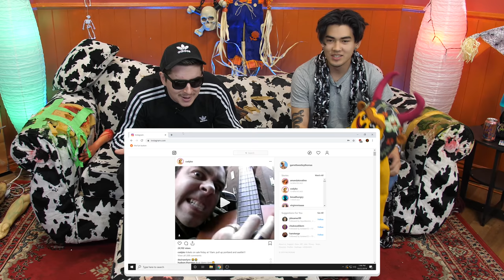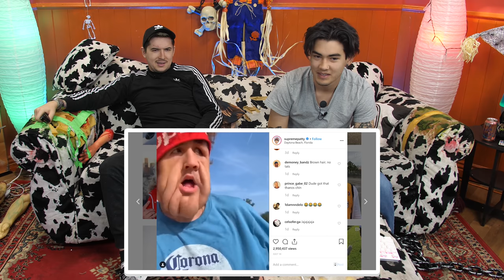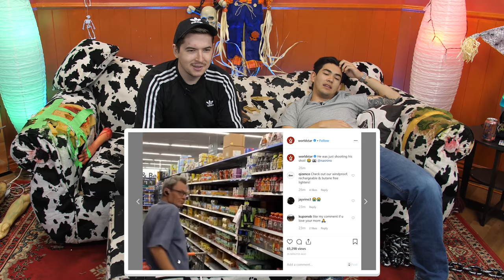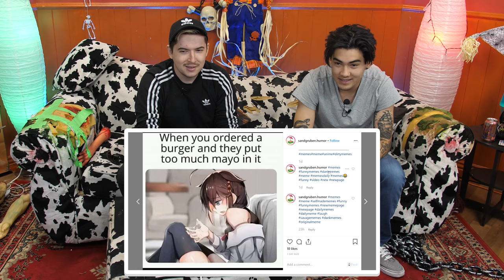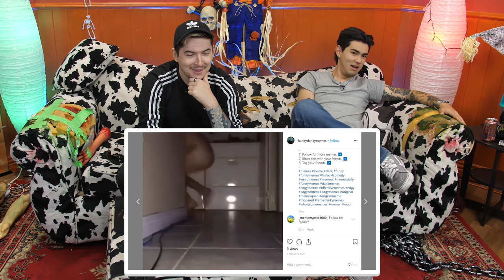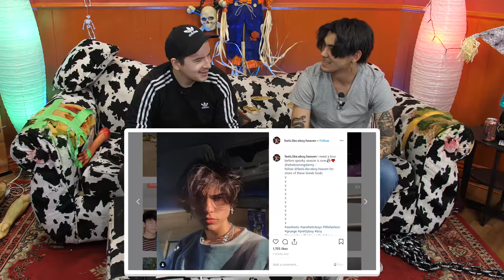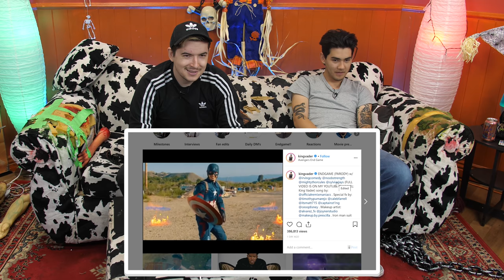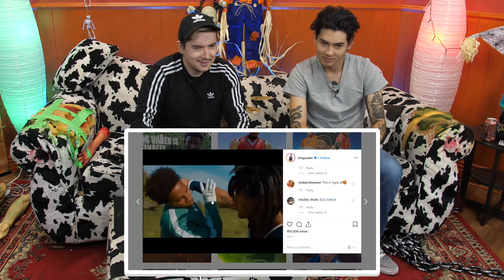THE WRONG SIDE OF INSTAGRAM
THAT'S SO ME DUDE 🐮🔪

Aleks and Garrett roam the wastes of Instagram.

The following is for those multicultural:

Me corté las uñas de los pies demasiado cortas, ahora mis medias blancas parecen haber sido bañadas en batido de fresa.